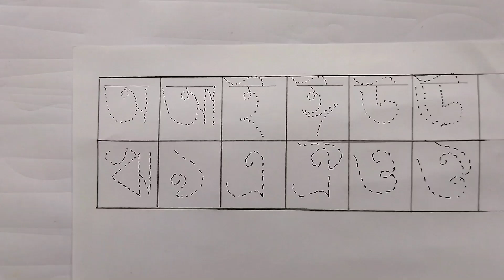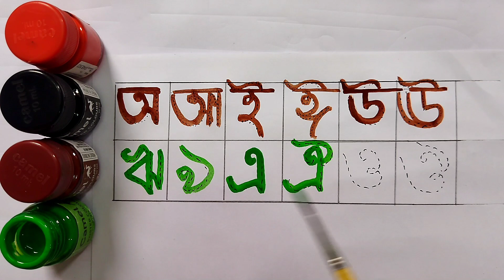Bangla Bornomala লেখা শেখানোর খুব সহজ উপায়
বাংলা বর্ণমালা অ আ ই ঈ শুদ্ধ উচ্চারণ সহ||Bengali alphabets

bangla alphabet
বাংলা বর্ণমালা
bangla bornomala
bengali alphabet
বাংলা স্বরবর্ণ
বাংলা ব্যঞ্জনবর্ণ
kids arafat show
bengali rhymes
bangla banjonborno
bengali rhymes for kids
bangla rhymes
banjonborno
bengali children rhymes
bangla cartoon
bangla nursery rhymes
bangla alphabet song for children
sorborno banjonborno
banjonborno song
বাংলা বর্ণমালা শিখি
bengali kids song
kids education
bengali rhymes songs
kids learning
bengali rhymes for nursery
bengali kids rhymes
bengali
bangla rhymes for children
shorts
bangla
kids video
bangla chora
kids song
kids videos
bengali alphabet learning
bengali cartoon
alphabet song
kheyal khushi bangla rhymes
bengali alphabet pronunciation
bengali alphabet song
অআইঈ
kids home
bangla sorborno
oi ojogor asche tere
বাংলা ব্যঞ্জনবর্ণ ক খ গ ঘ
nursery rhymes
alphabets banjonborno
bengali kids poem
education
banjonborno bangla
banjonborno lekha
banjonborno saravana
banjonborno sorborno
kolis study corner
learn bengali language
bengali language learning
bengali language
alphabets
starykids
learn colors
superjojo
cobrakai
food name for kids
banana
apple
foods name
children songs
baby songs
colors name
bangla golpo
bengali alphabets learning
starykid
kidseducation
বাংলা ব্যাঞ্জনবর্ণ
ক য় কাকাতুয়া
ক য় কাকাতুয়ার মাথায় ঝুঁটি
স্বরবর্ণ
ব্যাঞ্জনবর্ণ
saraborna
bengali sikhe in hindi
bangla language learning'
bangla bolna kaise sikhe
bangla bhasha
bengali language learning in hindi
koli study corner
bangla अक्षर पढ़ना सीखे आसानी से
bengali alphabet in hindi
how to leran bengali alphabets in hindi
आसान तरीके से सीखे bangla alphabets पढ़ना
bengali alphabets in hindi
learn english speaking from bengali
english
spoken
spoken english
kids a
ছন্দে ছন্দে ব্যঞ্জনবর্ণ শিখি
learn bangla alphabet
bengali alphabets
বাংলা বর্ণ
বর্ণমালা শিক্ষা
diana roma
বাংলা স্বরবর্ণ ।স্বরবর্ণ শিক্ষা
স্বরবর্ণ।bangla alphabet
bangla alphabet learning
bangla alphabets/হাতেখড়ি/বাংলা বর্ণমালা
স্বরবর্ণ শিক্ষা
बांग्ला भाषा सीखें 2 मिनट के अंदर
bengali bhasha
bengali learning for beginners
how to learn bengali language
kidsa
kidstoys
bengali language spoken
bengali language speaking
bengali language kaise sikhe
loolookids
shorts video
short video
kidsdianashow
learn bengali language in 1 minute
supersimplesongs
artkids
tvkids
kidslearning
bongo bazar
bongobazar agun
bongobazar news
bengali fill in the blanks
bengali a
unique bengali learning
preschool learning
bengali alphabet in hindi অ আ ক খ অআইঈ কখঘঘ
bengali alphabet in english
bengali alphabet learning for beginners
bengali alphabet writing style
bengali alphabet cartoon
bengali alphabet writing practice
kids school
nursery learning
swarabarna
bengali swarabarna
pre-school
bangla alphabet
oi ojogor
preschool book
nursery
nursery students
bengali swarabarna | bangla alphabet | nursery students
বাংলা স্বরবর্ণ শিখি
video
বাংলা স্বরবর্ণ পরিচয়। অ আ ই ঈ। bengali alphabet। shorts video
bangalay swarborno
sorborno pora
কখগঘ
kids easy learning
alphabets with phonics sounds
aye ajagar asche tere
how to learn english
how to learn correect english prounciation
how to learn phonics sounds
ayman alisha english world
lolokids
phonics
about study
fun learning for kids
bengali kid education
chotoder bangla pora zee chotoder bangla soroborno
chotoder pora abcd
bangla alphabet abcd
english alphabet
study worksheets
kids pora abcd
kids video abcd
bangla pora
bangla soroborno sikhi
bangla bornomala sikhi
ছোটদের জন্য কখগঘ
ছোটদের অআইঈ
ছোটদের জন্য বাংলা বর্ণমালা
বাংলা পড়া
বাংলা ব্যঞ্জনবর্ণ শিখি
বাংলা স্বরবর্ণ শিখব
preschool
bengali songs for kids
kiddiestv bangla
youtube kids bangla
আকাশ ঘিরে মেঘ করেছে
akash ghire megh koreche
toddler videos
bengali baby song
child psychology
bangla baby songs
babys songs
nursery rhyme
bangla kids video
parenting tips
kids video in bangla
kids song in bangla
child
for children
bangla song for kids
for kids
cartoons for kids
ছোট বাচ্চাদের পড়াশোনা
অ য়ে অজগর
বাংলা বর্নমালা উচ্চারণ
বাংলা বর্নমালা
বাংলা স্বরবর্ন
ছোটদের পড়াশোনা
chotoder porasona